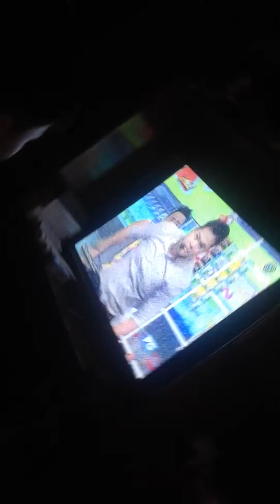Bude watching showtime 😛